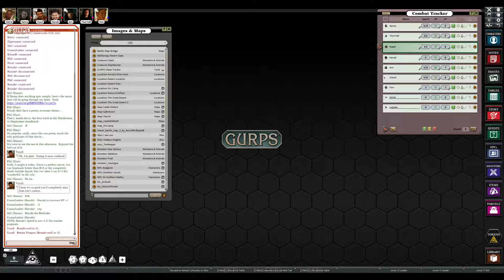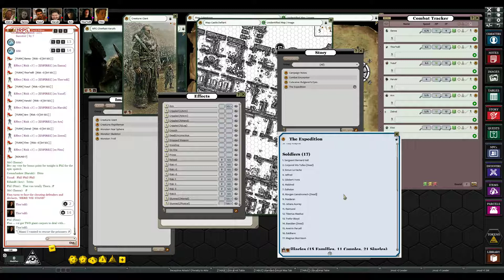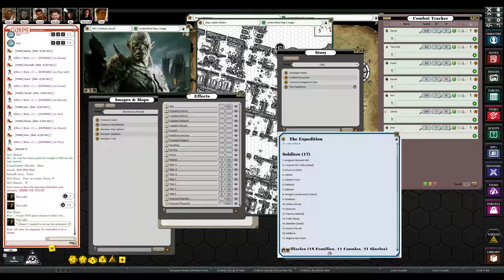GURPS Banestorm: Embers of Defiance S1E11 (Season Finale)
We finish the 1st season of a multi-generational GURPS Banestorm campaign. The characters are in the Orclands tasked with the capture and rebuilding of Castle Defiant.

GM: Ronnke

NOTE: Earlier episodes of this campaign were not recorded or streamed. No audio or videos exist for those sessions.